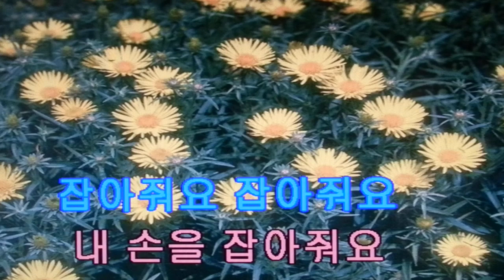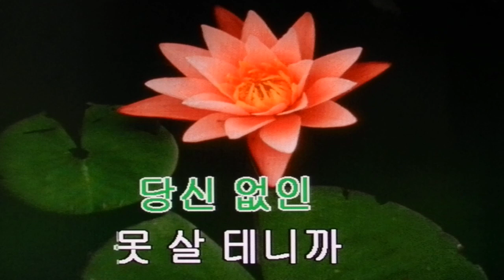핑크빛공주김금자&잡아줘요